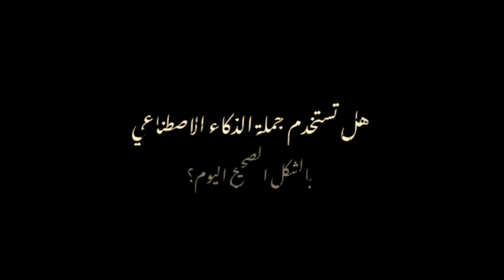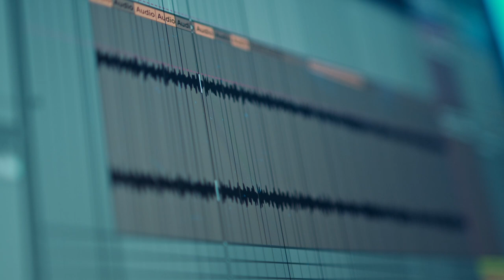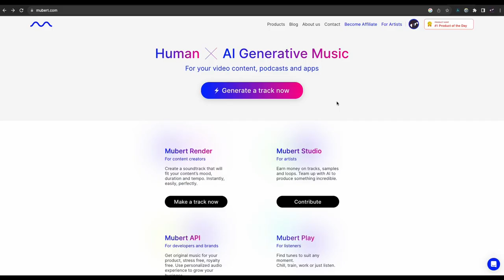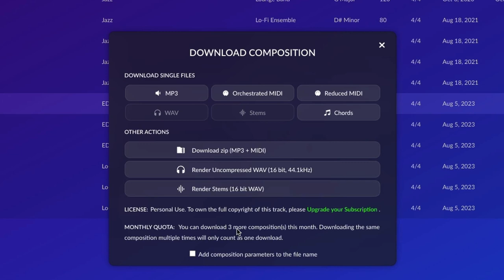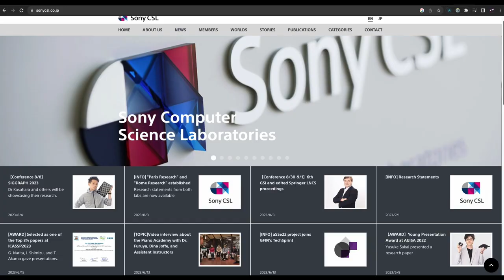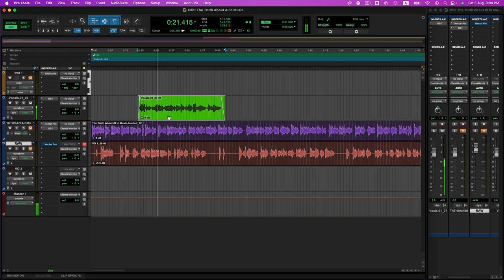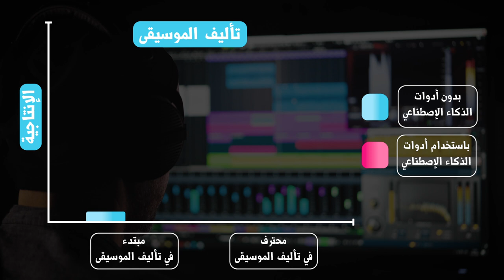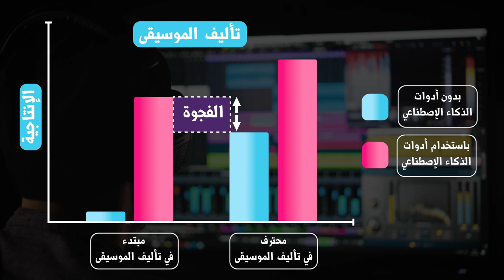حقيقة استخدام تقنية الذكاء الاصطناعي في الانتاج الفني اليوم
لدعم هذه القناة من خلال هذا الرابط

موقع مهارات ملو للدورات التدريبية في الانتاج الصوتي